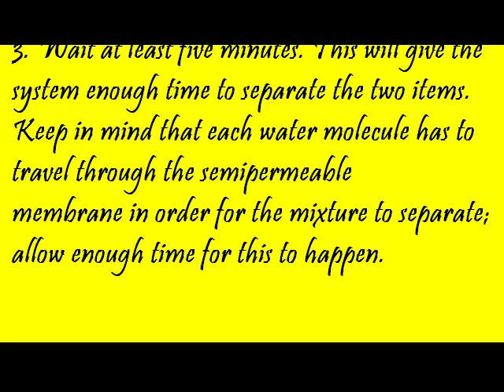How to Remove Sugar from Water with Reverse Osmosis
Reverse osmosis involves the movement of water through a semipermeable membrane that separates it from other molecules. The membrane has holes in it that are only large enough to allow water molecules to pass through.